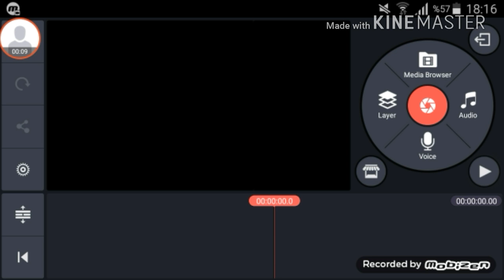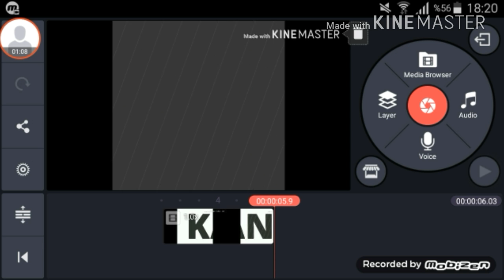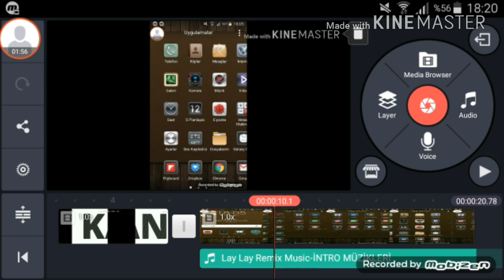KıneMaster kullanımı vidioya muzik ekleme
Vidiyoya muzik koyma introya muzik koyma